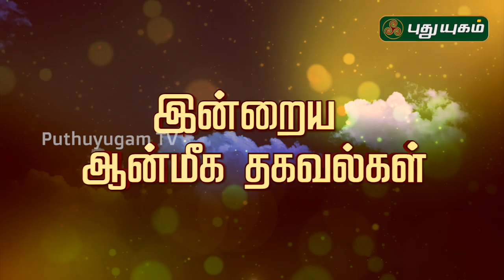இன்றைய ராசி பலன் | Indraya Rasi Palan | தினப்பலன் | 07/08/2019 | Puthuyugam TV